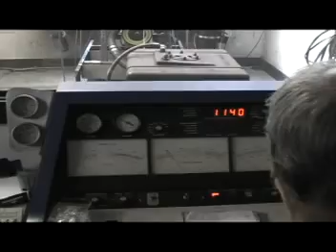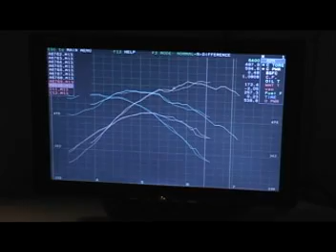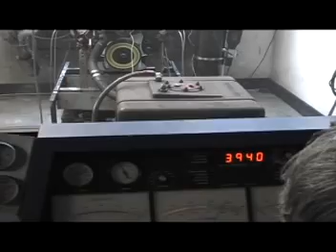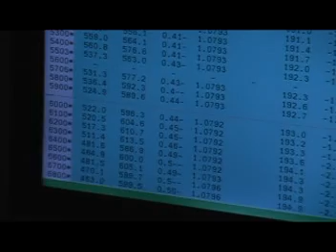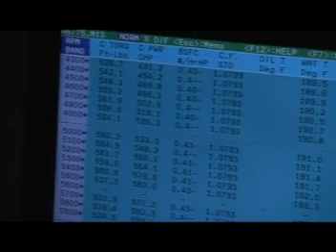468 cid big block Chevy engine dyno runs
Here are some video clips of my Chevelle's 468 doing dyno time.  It peaked at 619 hp and 570 lb/ft.  Not too bad for a little engine with a hydraulic roller!

468 cid, 4 bolt main
AFR 305 heads
Edelbrock Victor Jr. intake
Quick Fuel 850 mec sec carb (custom calibrated)
Comp hyd. roller cam (.612 lift, 244* @ .050)
Schubeck Roller X lifters (65 grams each)
Jesel shaft rockers, 1.7
Jesel 3/8" chrome moly pushrods
SRP forged pistons w/ ceramic coated tops and DFL coated skirts
Total Seal rings
Scat forged 4340 Lightweight Pro Comp crank
Scat 6.385" forged 4340 H-beam rods w/ ARP 7/16" cap screws
Rotating assembly balanced
ARP main, head, and oil pan studs
MSD e-curve distributor
MSD 6A ignition box
MSD Blaster 3 coil
MSD 8.5mm Super Conductor wires
Denso IK20 plugs
Mezeire billet mechanical water pump
Stahl custom made stepped headers, 2 to 2.25 primary pipes, 3.5 collectors